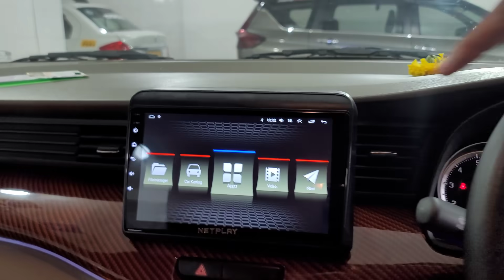2 ERTIGA 2 DIFFERENT CONCEPTS...!!GALAXY TAILLAMP WITH TAILBAR EXCLUSIVE📞 📞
Location
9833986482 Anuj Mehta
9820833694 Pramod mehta